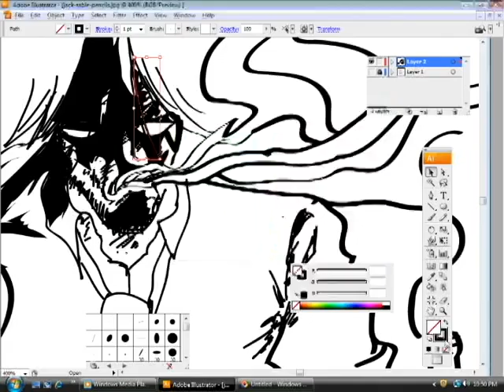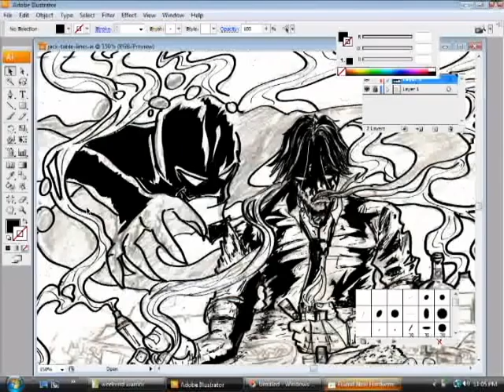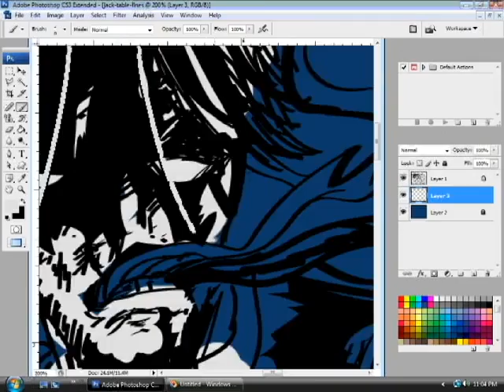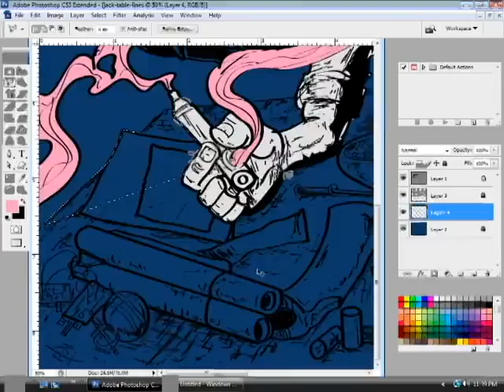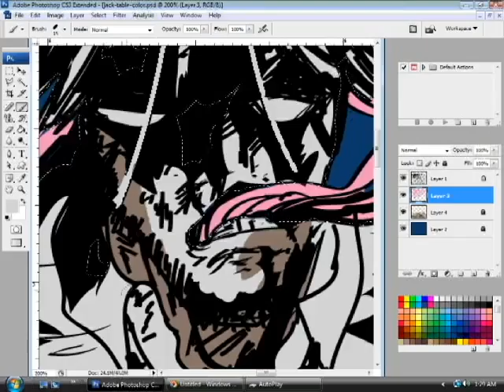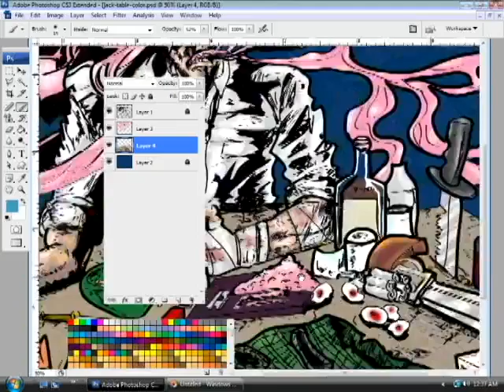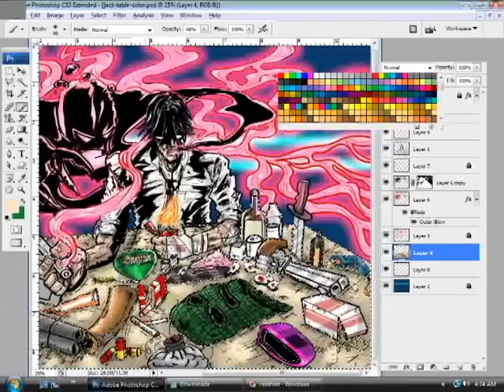WEEKEND WARRIOR-SPEED PAINTING (Jack's Table)